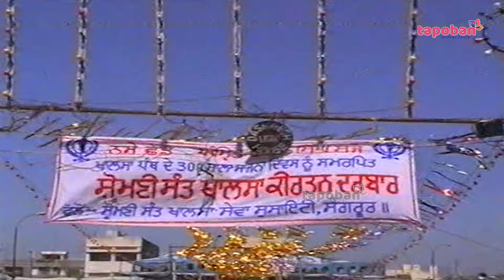Sangrur Samagam Highlights (1999) | 25 years old Memorable Moments | Tapoban Dhakki Sahib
ਦਾਣਾ ਮੰਡੀ ਸੰਗਰੂਰ ਵਿਖੇ ਸੰਨ 1999 ਵਿੱਚ ਹੋਏ ਗੁਰਮਤਿ ਸਮਾਗਮ ਦੇ 25 ਸਾਲ ਪੁਰਾਣੇ ਕੁਝ ਯਾਦਗਾਰੀ ਪਲ ।
25 years old Memorable Moments of Gurmat Samagam at Sangrur
Sant Baba Darshan Singh Ji Tapoban Dhakki Sahib

🠺 To join our Whatsapp Group :
Send your Name and City on this Number -

Address : Village Maksudra, Tehsil Payal, District Ludhiana, Punjab 141416

Brief HISTORY of Tapoban Dhakki Sahib -
Centuries old jungle outside village Maksudra district Ludhiana of Punjab, India was known as Dhakki. Sant Baba Darshan Singh Ji consecrated Dhakki by meditating there for long time in 1986-87. The fragrance of Baba ji's Meditation, recitation of naam and spiritual gatherings started spreading all around. Consequently thousands of devotees started coming to the holy Dhakki to have glimpse of Baba ji. Keeping in view the keen wishes of these devotees Baba ji started a campaign of disseminating the message of Gurmat and initiating several tasks of social and human welfare. Now this place is known as Tapoban Dhakki Sahib.